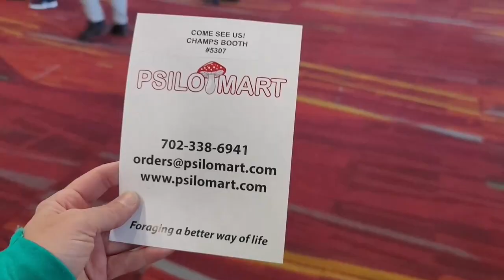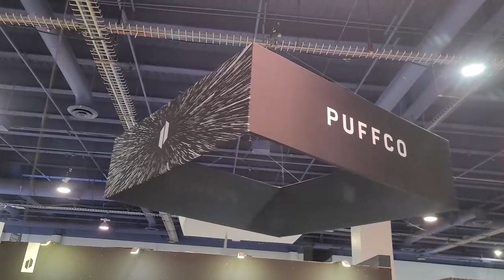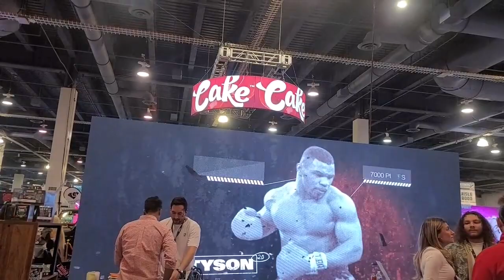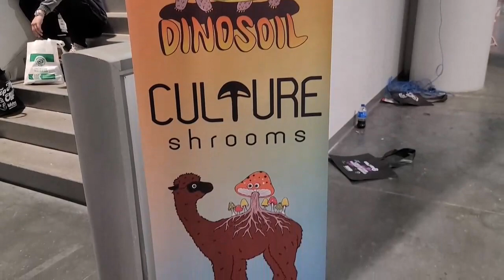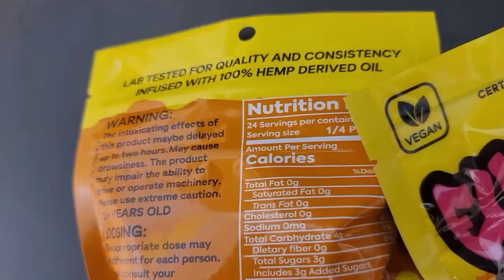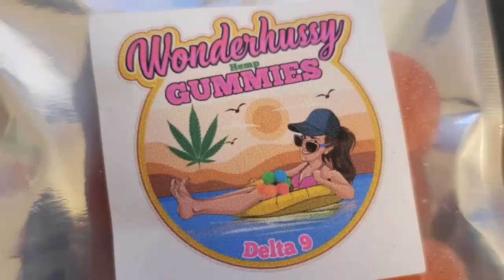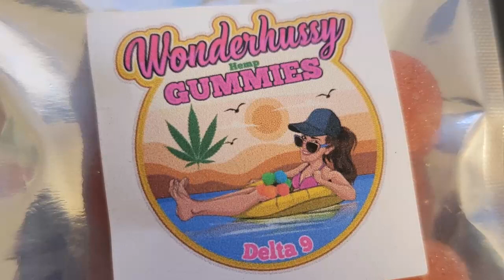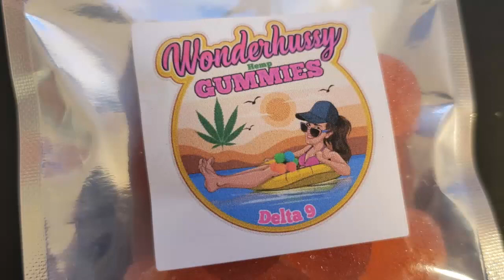Wonderhussy Adventures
My Gummies are 100% Vegan – Organic and Non-GMO! You are going to love the taste of these Gummies and the fact there is NOTHING Artificial in these Hemp Gummies. All of my Gummies are Lab Tested and made to the highest FDA standards in a Certified GMP Manufacturing Facility!

FDA Disclosure: This product is not for use by or sale to persons under the age of 18 or 21 depending on the laws of your governing state or territory. This product should be used only as directed on the label. It should not be used if you are pregnant or nursing. Consult with a physician before use, especially if you have a medical condition or use prescription medications. A doctor’s advice should be sought before using any of these products. These statements have not been evaluated by the FDA. These products are not intended to diagnose, treat, cure or prevent any disease. By using this site you agree to follow the Privacy Policy and all Terms & Conditions printed on this site. Void Where Prohibited By Law.